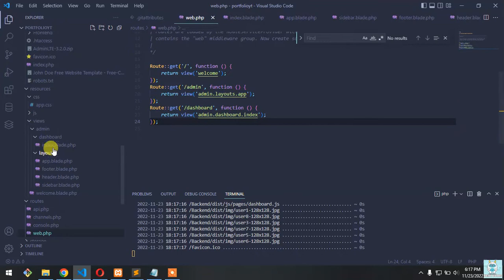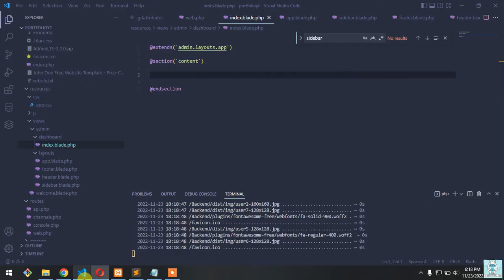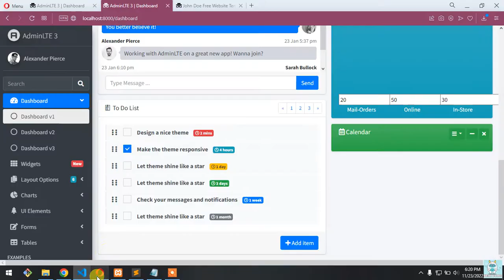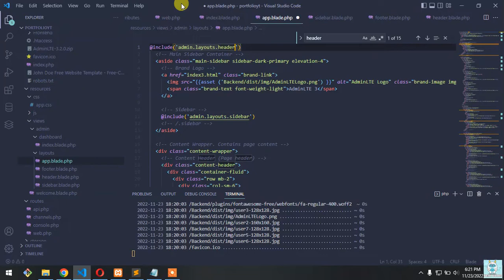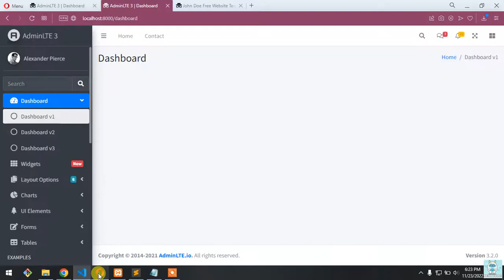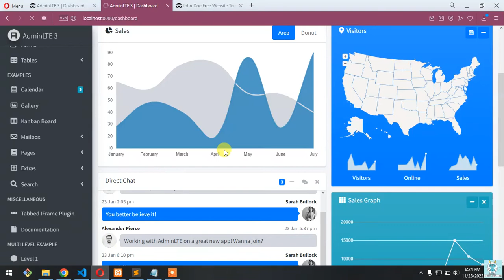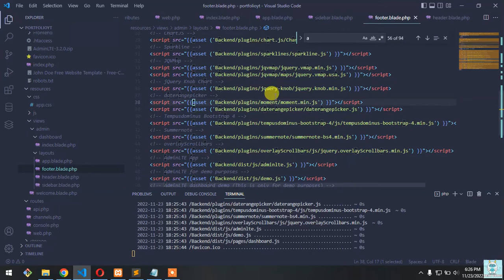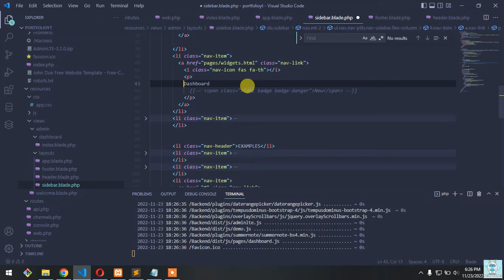Laravel Portfolio Part 3 : Blade Templating